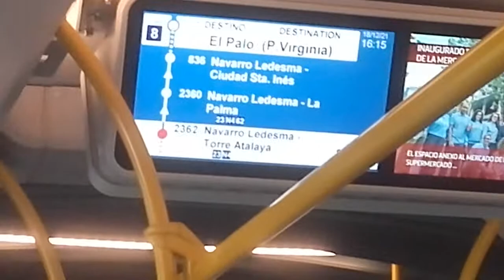Nuevo MAN Lion's City G Hybrid - EMT Málaga - Línea 8